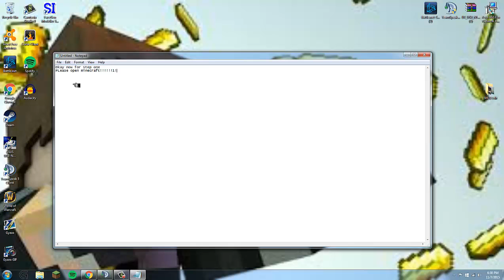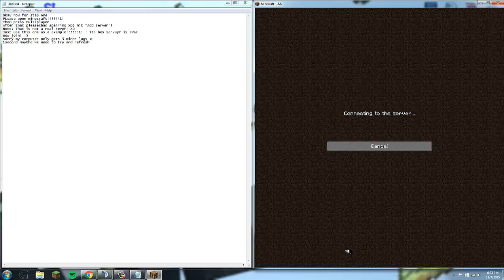How to join a minecraft server!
Hello everyone! Today I show you how to join a minecraft server! Minecraft has been a pretty popular game over the past couple of weeks so I thought I would share some uncommon knowledge on how to join one of their few servers.